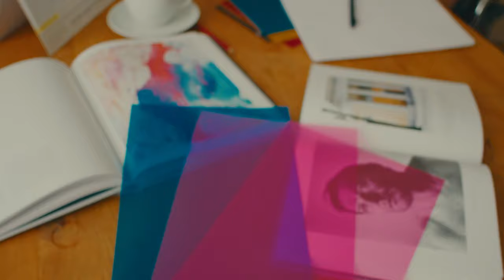About me 2022 - Actress - Marlena Marie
Here is my new about me! Short and fresh ;)
DoP Stephan Madersbacher